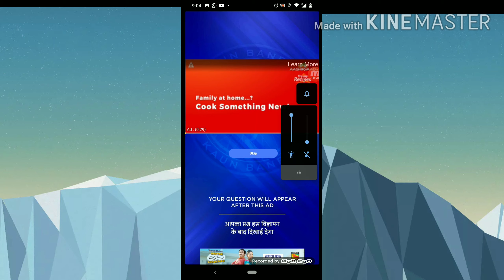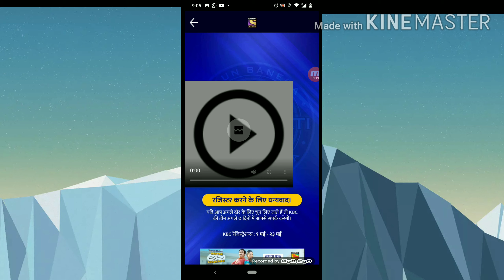KBC registration season 12 question number2!10/05/2020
namaskar main lokesh sharam Aaj kbc ka tusra sawal pucha jana  hai  KBC ka dusra sawal poochha jana hai jiska jawab aap Sony liv app ke jariye de sakte hain yahan per aapko Puri jankari milane wali hai ki kis tarike se aap dusre sawal ka jawab de sakte hain